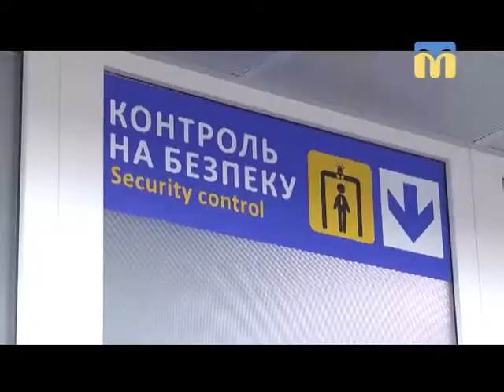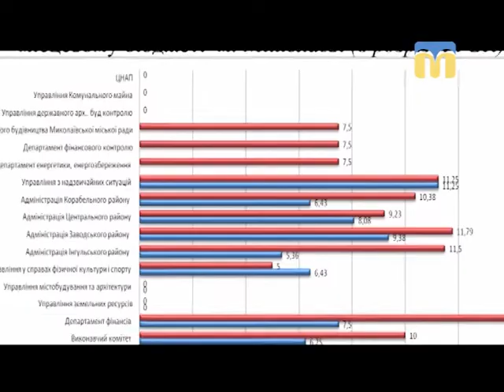Телевізійні новини Миколаївщини - 17:00 - (19.04.2018)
Інформаційна картина дня (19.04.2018) поглядом кореспондентів телеканалу “Миколаїв” (випуск новин — 17:00):
- депутата Миколаївської облради Федора Барну призначили в. о. директора КП “Миколаївський міжнародний аеропорт”;
- сесії міської ради - в порядку денному дев’ять земельних питань;
- результати державного аудиту;
- весняна виставка фіалок та кактусів.